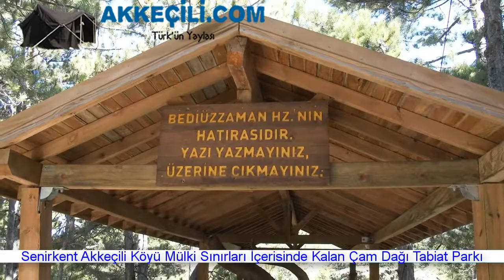Çam Dağı & Akkeçili Köyü #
Çam Dağı Akkeçili Köyü Sınırları İçindedir.